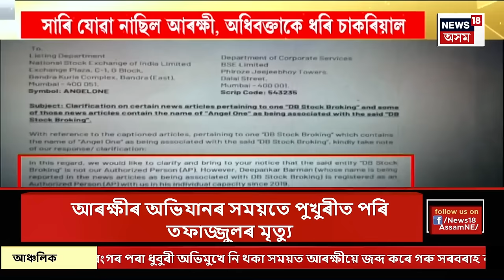Assam News | পুখুৰীত পৰি মৃত্যু ধৰ্ষণকাৰী তফাজ্জুল ইছলামৰ | আৰক্ষীৰ তদন্তৰ সময়তে সলিলসমাধি